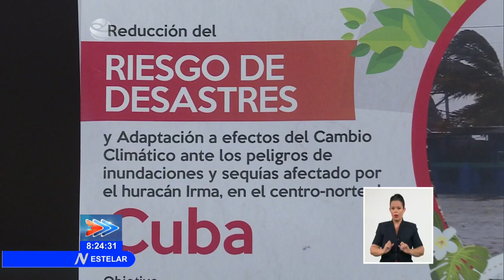Unión Europea, Francia y Cuba financian proyecto para mitigar efectos del cambio climático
La UniónEuropea, Francia y Cuba firmaron un convenio para la implementación de un proyecto de reducción de riesgo de desastres y adaptación a efectos del CambioClimático en el centro-norte del país. El financiamiento, ascendente a 1.5 millones de dólares, se implementará a través del Programa de Naciones Unidas para el Desarrollo.